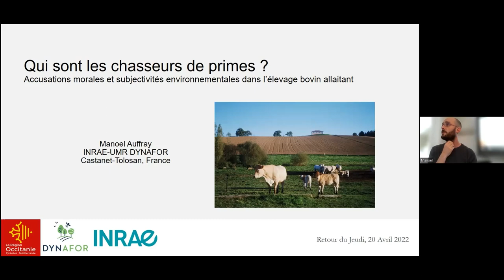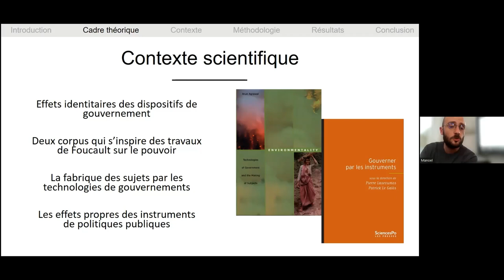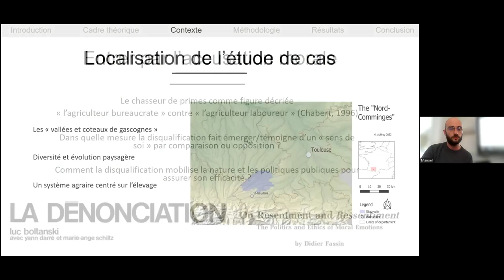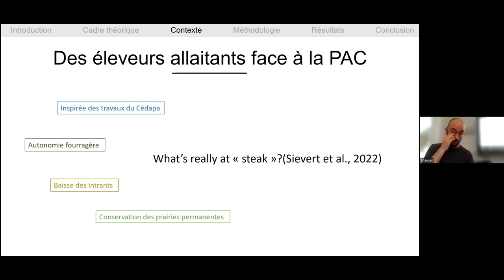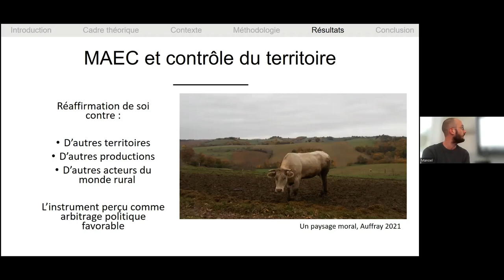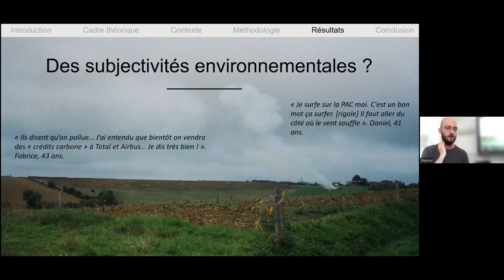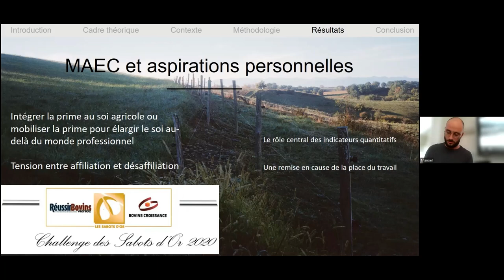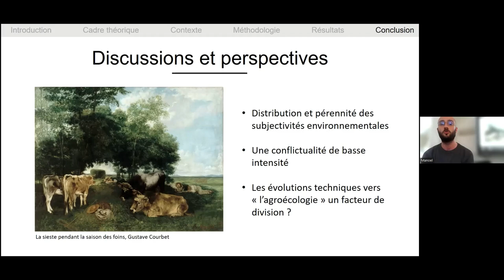M. Auffray (Dynafor) : Accusations morales et subjectivités environnementales dans l’élevage (...)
Accusations morales et subjectivités environnementales dans l’élevage bovin allaitant

Manoel Auffray (Dynafor)

L’article présenté ici se propose d'analyser les accusations confuses et parfois réciproques d'utilisation abusive de la politique agricole commune (PAC) qui sont formulées par les éleveurs de bovins. Cette étude combine des observations et des entretiens avec des éleveurs de bovins allaitants dans le Bas-Comminges, une petite région du sud-ouest de la France dominée par la polyculture-élevage et ciblée par une mesure agro-environnementale et climatique (MAEC). Elle donne un aperçu des discours locaux qui considèrent les incitations environnementales comme une question morale. L'exploration des subjectivités environnementales émergentes me permet de prendre en compte à la fois les dimensions structurelles et subjectives des identités des éleveurs face à des politiques dont ils sont fortement dépendants.